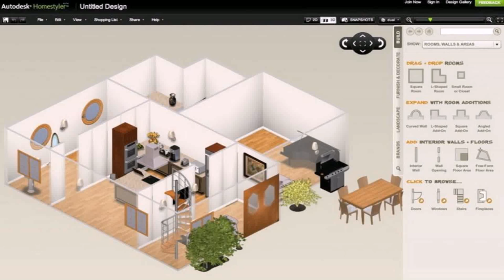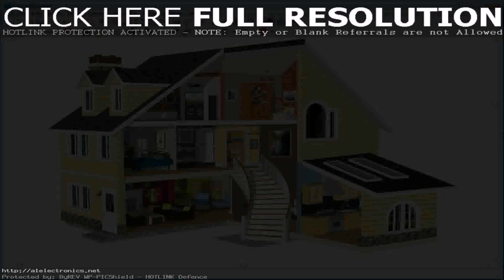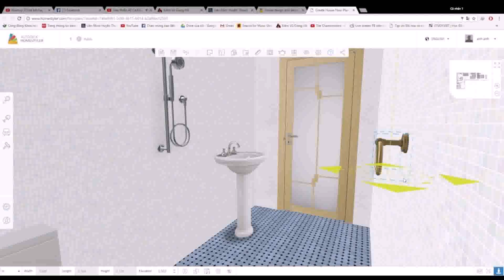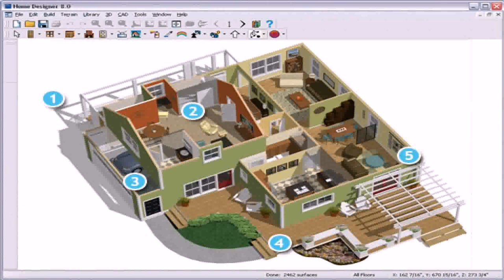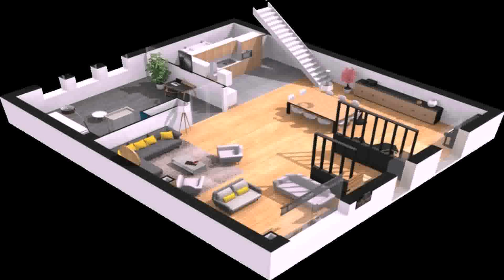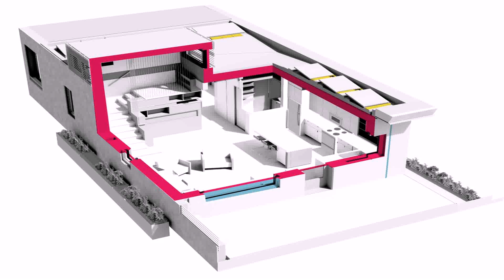Create House Design Online Free (see description) (see description)